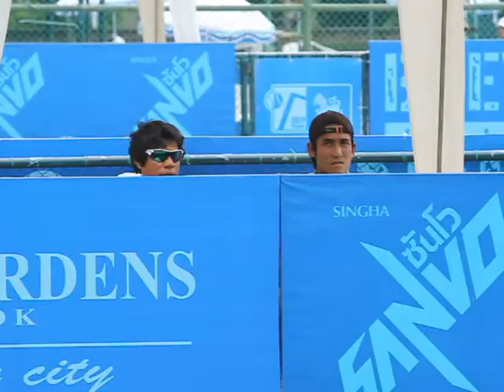tennis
ปรัชญา อิสโร (เสื้อแดง) หวดเอาชนะ ธวัชชัย บุญรัตน์ ไป 2-0 เซต (6-0,6-1) ศึกเทนนิส สิงห์ คลาสสิค 2014 ชายเดี่ยว รอบสอง ที่ รร.รามาการ์เดนส์  Photographer
 กอบภัค พรหมเรขา (Korbphuk Phromrekha)